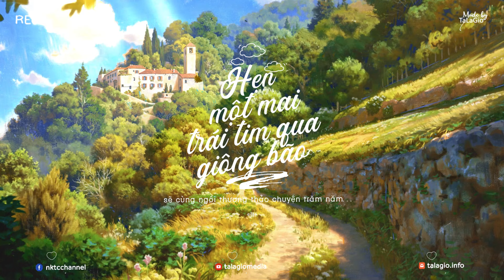Nắng Tháng 9 - Những Bản Acoustic Cover Nhẹ Nhàng Nghe Là Nghiện 2023